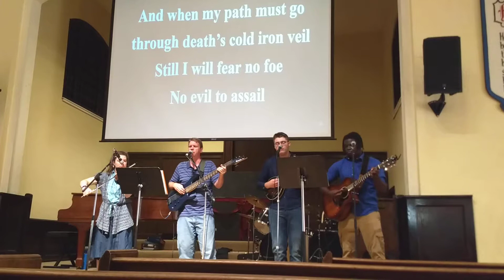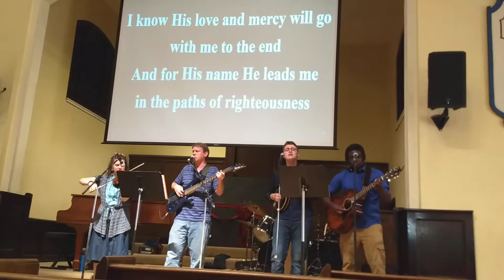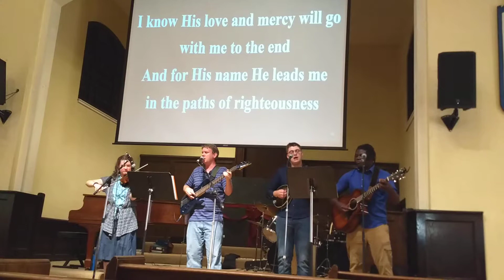Bluegrass Sunday at Neighborhood(2)